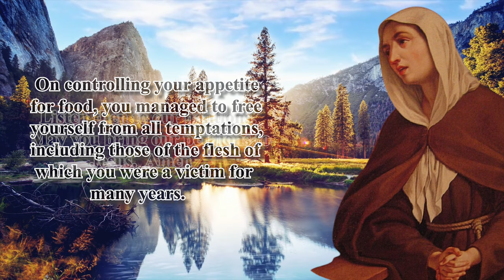NOVENA TO ST. MARGARET OF CORTONA | DAY 9 [4K VIDEO]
Novena Begins: February 13
Patron Saint of against temptations, falsely accused people, homeless

O glorious St. Margaret, you embarked on a life of penance and poverty after you repented of your sins. Jesus touched your heart,and after imposing on yourself a rigorous life of fasting, Jesus talked and conversed with you, revealing to you his merciful heart that rejoices whenever a sinner returns to him.
On controlling your appetite for food, you managed to free yourself from all temptations, including those of the flesh of which you were a victim for many years. Listen then to our petitions. May you bring our petitions to Jesus.  Amen

 St. Margaret of Cortona, pray for us.

Say 1: Our Father…
Say 1: Hail Mary…
Say 1: Glory Be…